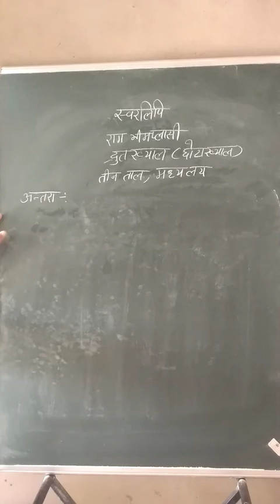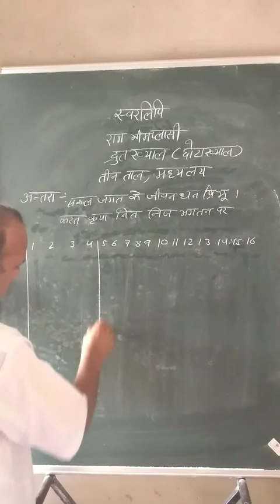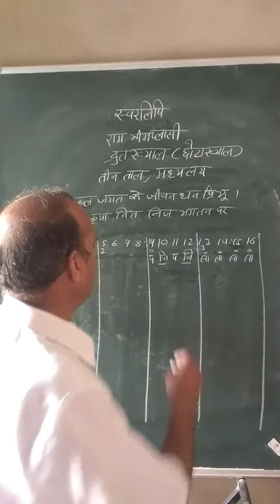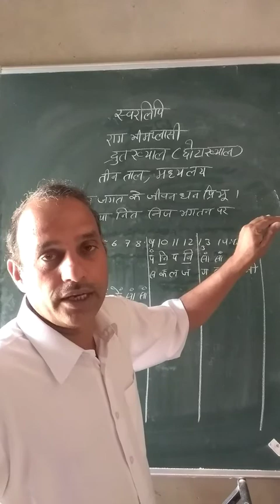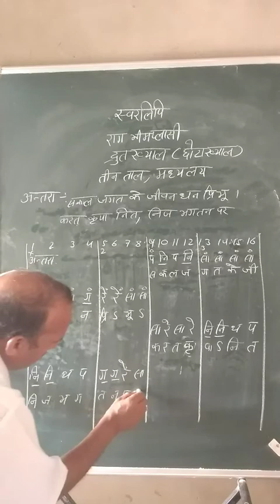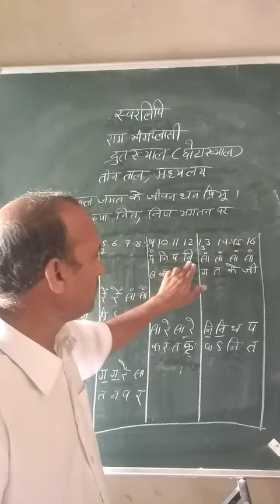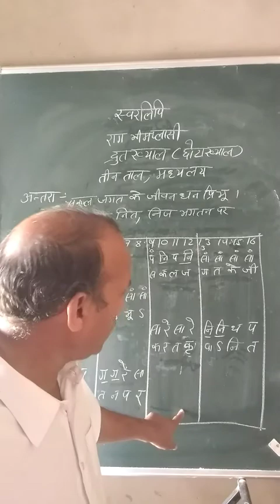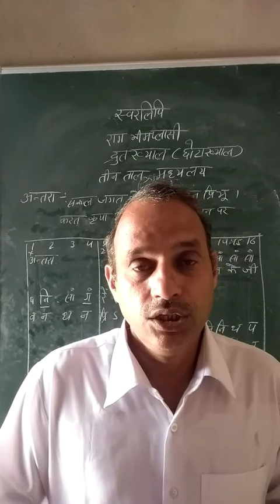Sawarlipy of Raag Bhimplasi part-2 By Pradeep mahrolia